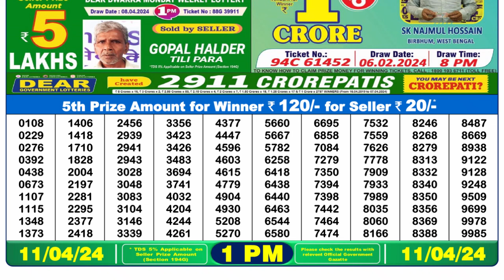Nagaland Lottery Sambad Live 1pm 11.04.24